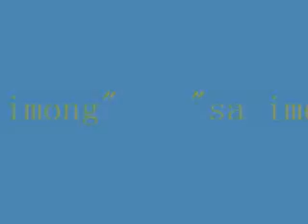MANASHPHOBIA - ''SA IMONG''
Our compo.